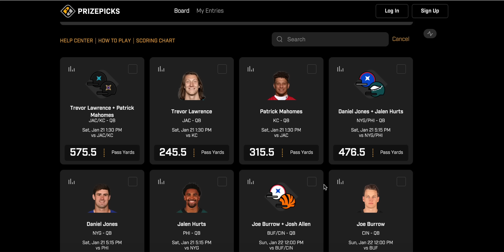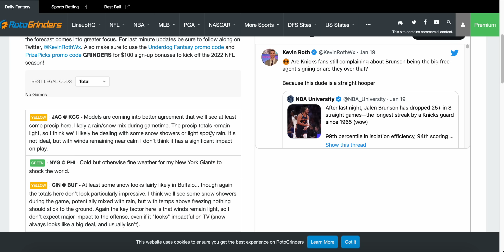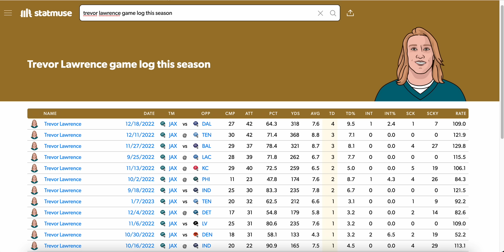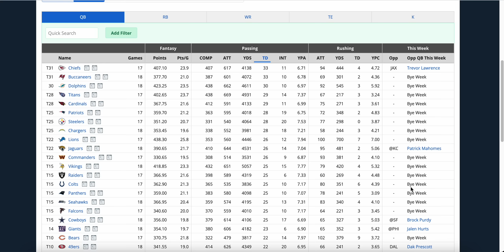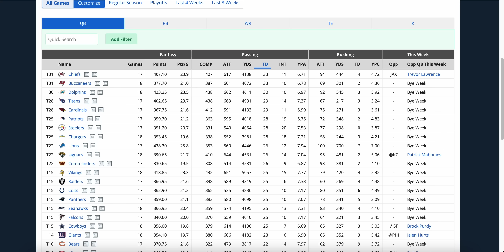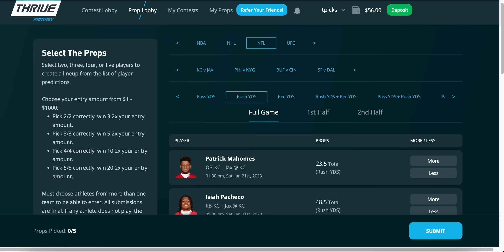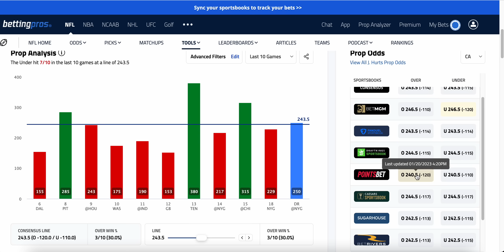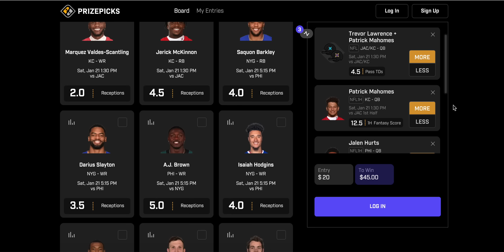NFL PRIZE PICKS PLAYER PROPS DIVISIONAL SATURDAY 01/21/2023 NFL PROPS / NFL DFS / NFL PLAYOFF PICKS